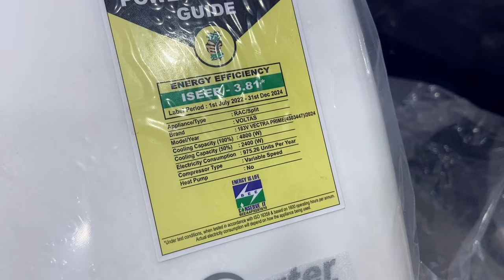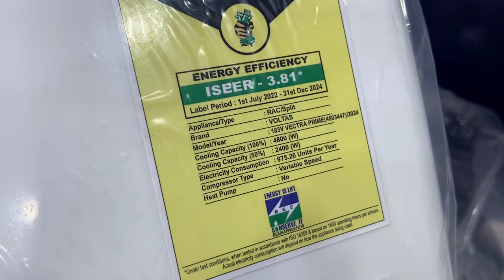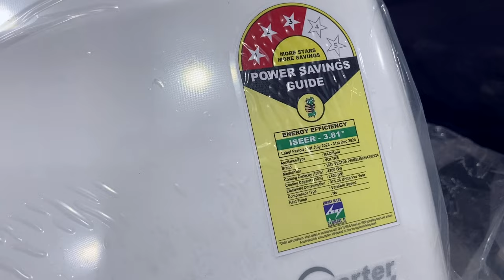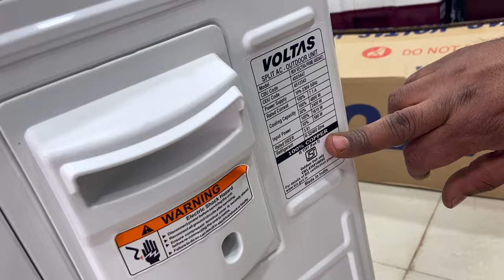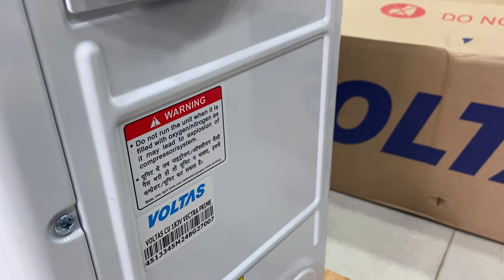BEST AC 2024 II BEST 1.5 TON AC 3 STAR II BEST AC UNDER 35000 II VOLTAS VECTRA PRIME II HINDI REVIEW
IN THIS VIDEO WE UNBOX AND REVIEW VOLTAS VECTRA PRIME 1.5 TON AC

voltas vectra prism

OTHER RECOMMENDATION :-
1.LG 1.5 Ton 3 Star DUAL Inverter Split AC
2.Panasonic 1.5 Ton 3 Star Wi-Fi Inverter Smart Split AC
3.Samsung 1.5 Ton 3 Star Wi-fi Enabled, Inverter Split AC

PRODUCT INFORMATION :-
Brand ‎Voltas
Model ‎183V Vectra Prime
Capacity ‎1.5 Tons
Annual Energy Consumption ‎4800 Watts
Noise Level ‎46 dB
Installation Type ‎Split System
Part Number ‎183V Vectra Prime
Form Factor ‎convertible
Special Features ‎Remote Controlled, Dust Filter
Colour ‎White
Control Console ‎remote control
Certification ‎Energy Star
Material ‎Plastic
Included Components ‎1
Batteries Required ‎No
Manufacturer ‎Voltas Limited

Included Components ‎Included In The Box: 1 Indoor Unit, 1 Outdoor Unit, 1 Inter Connecting Copper Pipe of 3 feet length, 1 Remote Control, 1 User manual, 1 Warranty Card, 2N Battery, 6N Screw, 6N Nylon Sleeve, 1N Cable, and Installation kit - 3m Copper Wire.

FEATURES:-
1.Split AC with inverter compressor: Variable speed compressor which adjusts power depending on heat load. Convertible / adjustable with 4 cooling modes through remote control to operate in different tonnages for different cooling needs (20% to 120% capacity)
2.Capacity: 1.5 Ton Suitable for medium sized rooms (111 to 150 sq.ft) & Ambient Temperature: 52 degree Celsius
3.Energy Rating: 3 Star. Annual Energy Consumption: 4800 units. ISEER Value: 3.81
4.Warranty : 1 Year Comprehensive Warranty on the Product and 10 Years on Compressor
5.Copper Condenser Coil: Better cooling and requires low maintenance, Prevents from rust & corrosion; Increase durability; Uninterrupted cooling
6.Key Features: Stabilizer free operation within 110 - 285 voltage range; Digital Temperature Display ; Noise Level: IDU - 47 (db)
7.Special Features: Anti Dust, Antimicrobial Protection, Anti-Corrosive Coating, LED Display, Self Diagnosis, Sleep Mode, Turbo, Adjustable Cooling
8.Refrigerant Gas: R32 - Environmental Friendly - No Ozone Depletion Potential
9. Item Dimensions & Weight : IDU - 84 cm x 29 cm x 21 cm (w x h x d), Outdoor : 83.5 cm x 55.5cm x 29.5 cm (w x h x d), IDU : 11.5 Kg, Outdoor : 30.2 Kg